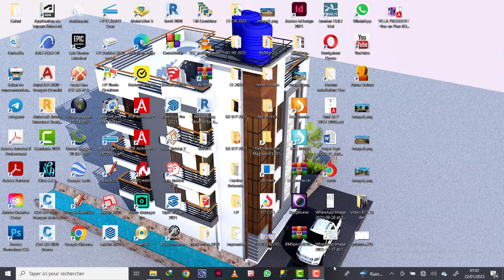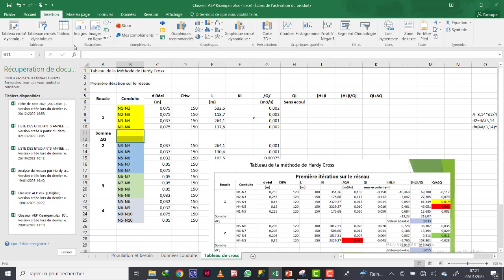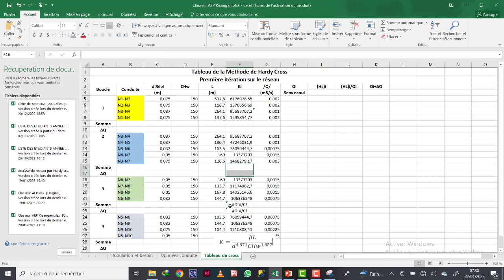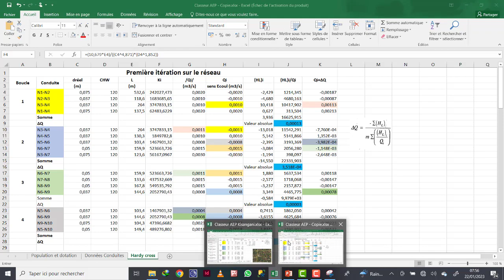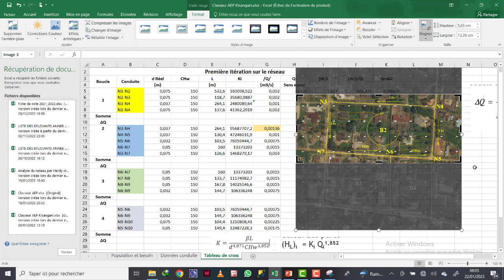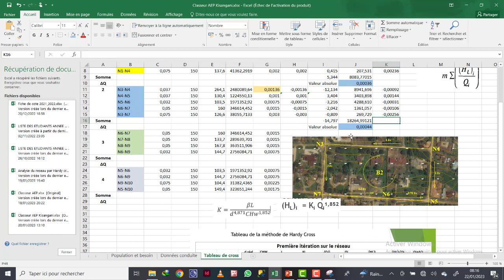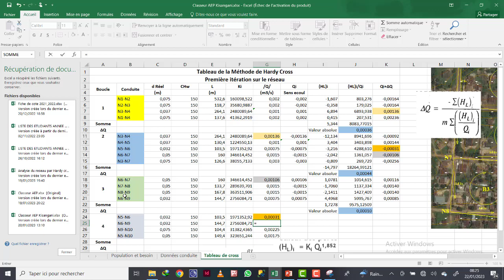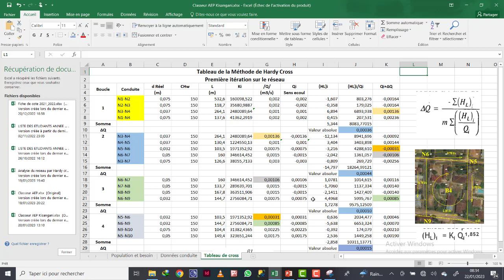Projet Alimentation en eau potable Partie 1.8 Dimensionnement du réseau maillé(première itération)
Dans cette vidéo vous allez la méthode de Hardy Cross pour la simulation et l'optimisation du réseau maillé.